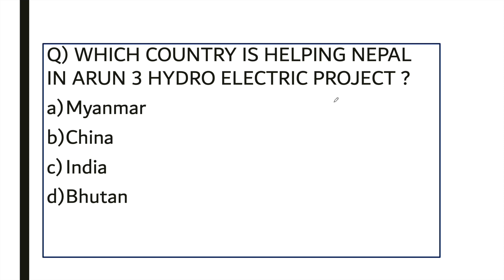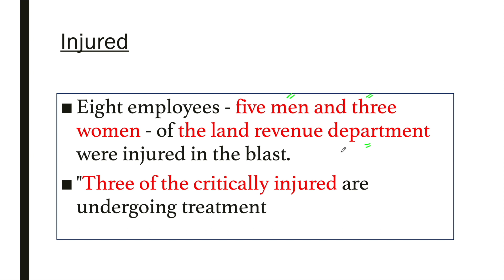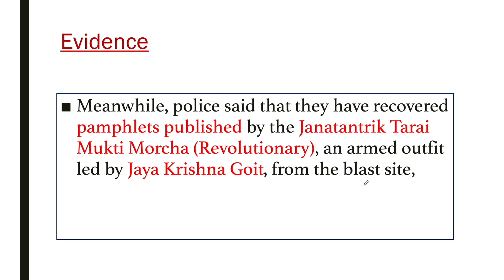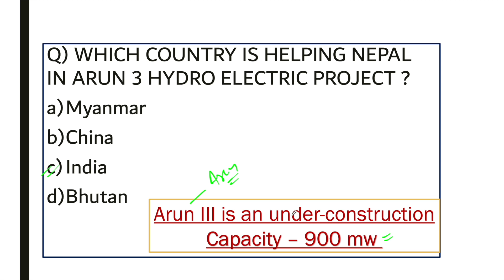Bomb blast in Nepal, Current Affairs 2021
This video deals with the Bomb Blast in Nepal